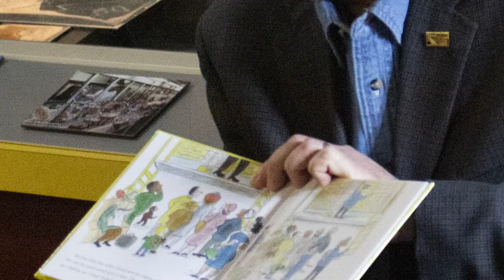Still Working On The Railroad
The Colorado Railroad Museum is launching a new series of online content and project updates while we’re closed in response to the COVID-19 pandemic. This new series starts the week of March 23.